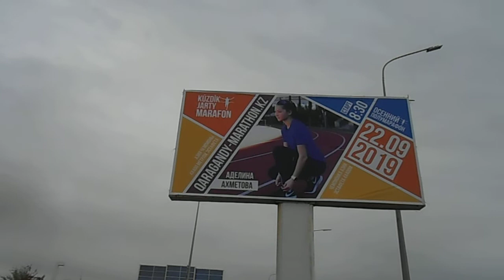Караганда | Осенний полумарафон приглашает на рекламе - придёте?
Начало осени в Караганде. Юго-Восток. Проспект Республики. Осень навевает на стихотворный лад. Наивные банальные и почти нескладные строки так и вязнут в устах и норовят произнестись.